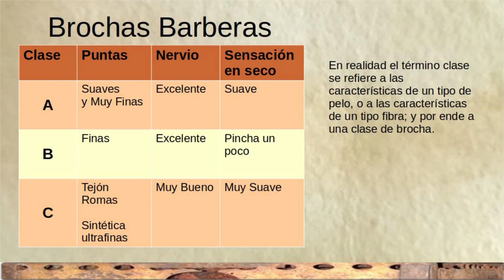Brochas de Tejón y sus Imitaciones Sintéticas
Se muestra la clasificación simplificada de las brochas de afeitar, tanto de  tejón y su imitaciones sintéticas, además se muestran otras características, flor, densidad, arrastre, escamas, puntas de gel.